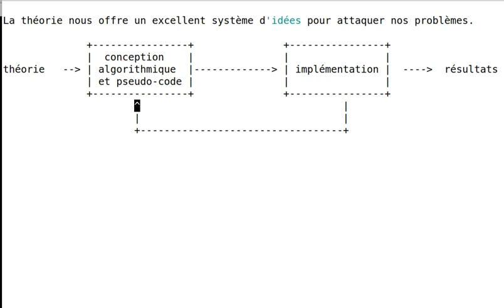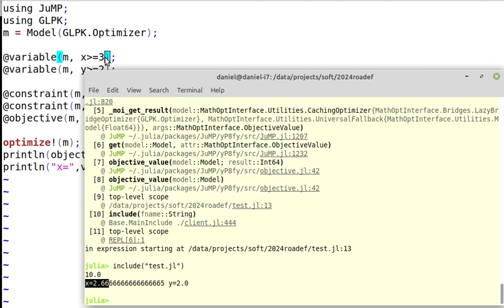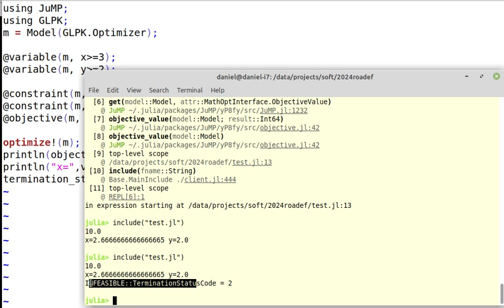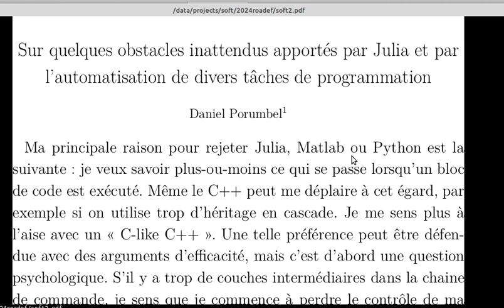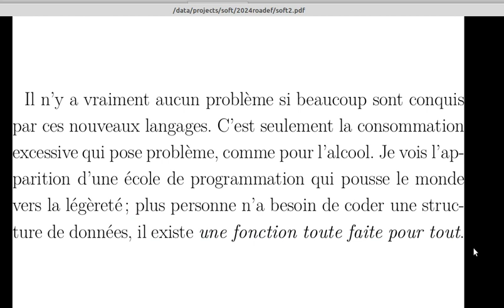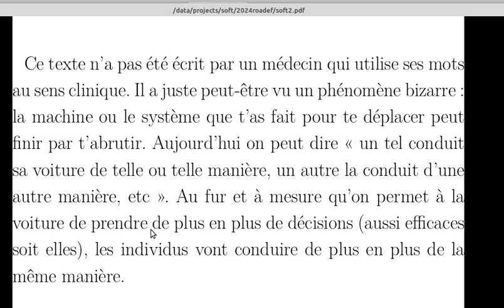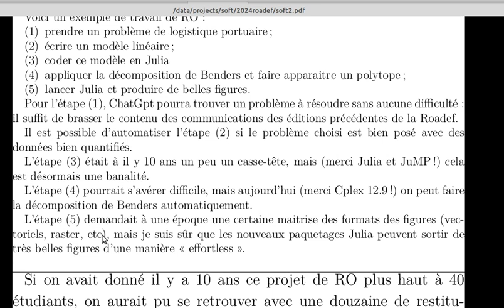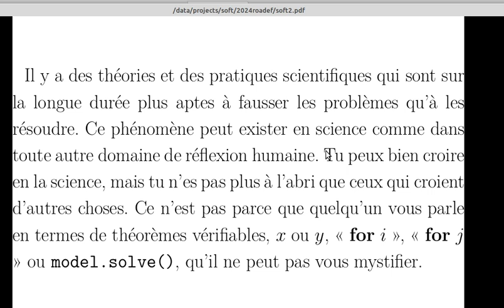Sur les obstacles inattendus apportés par Julia et par l'automatisation des tâches de programmation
Répétition de mon exposé Roadef 2024.